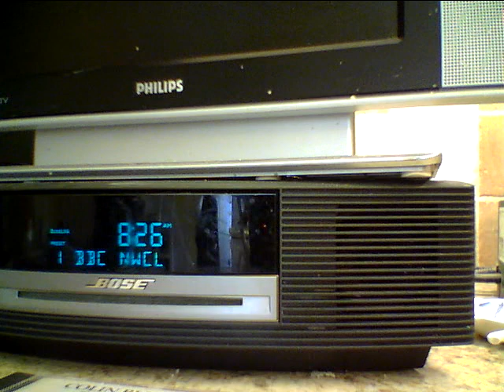Counterfeit Sixties Sunderland Airshow 001